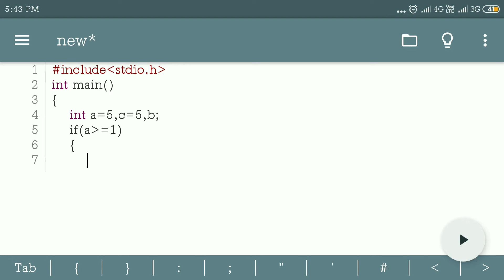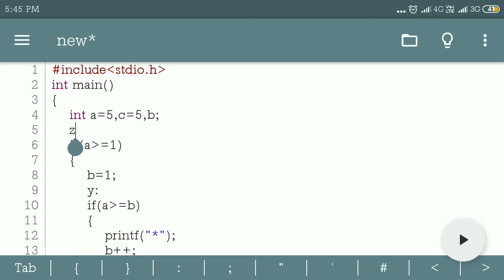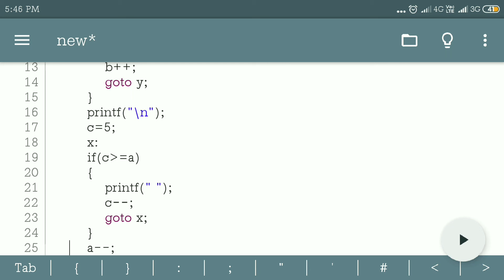Write a program for print this pattern using goto statement and if condition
In this video we discussed about how to write a program for print a pattern using goto statement and if condition in C Programming language,